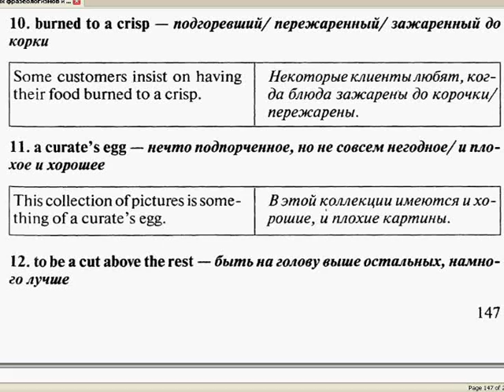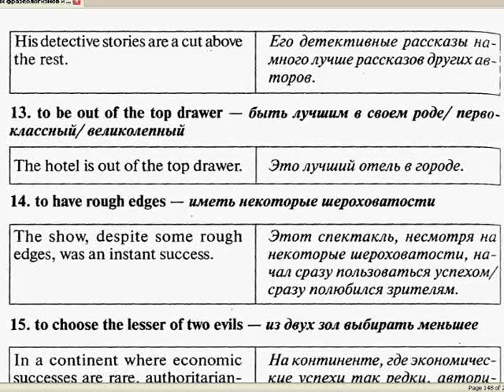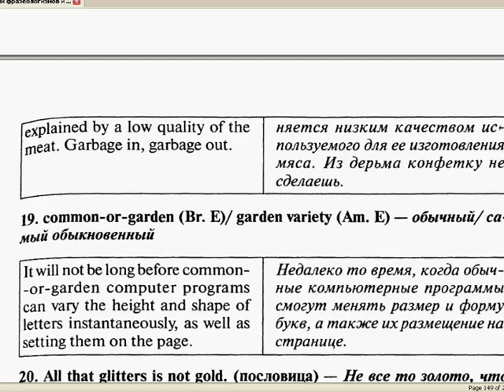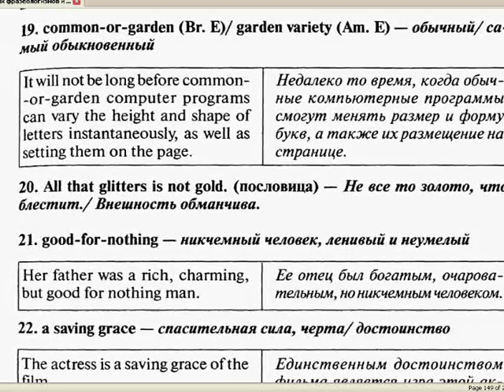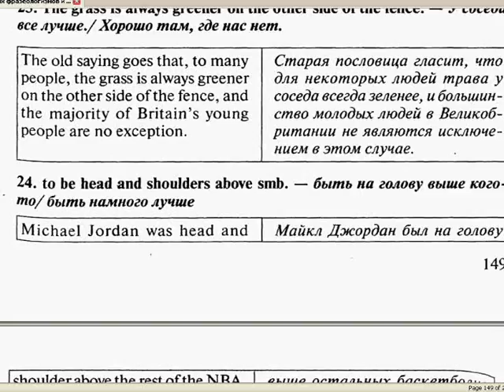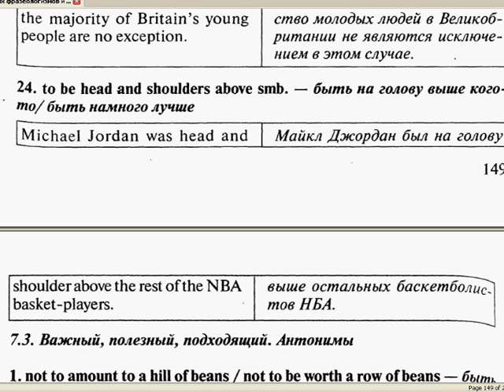учебник английского языка 2